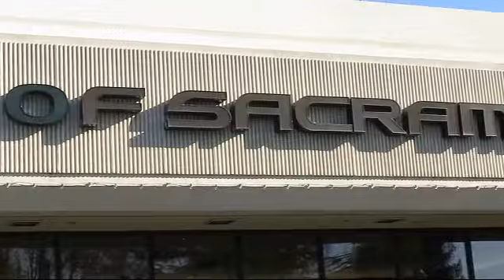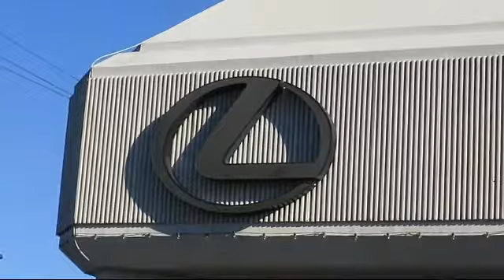2017 Toyota COROLLA Sacramento Roseville Folsom Citrus Heights Carmichael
2017 Toyota COROLLA Stock Number: HP625236T Vin:5YFBURHE3HP625236.